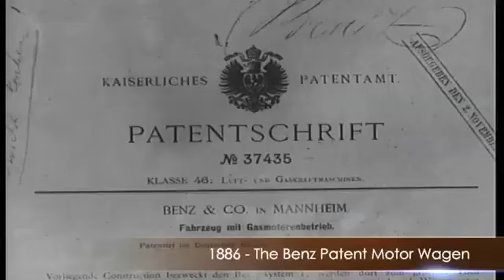BHARAT BENZ 1low